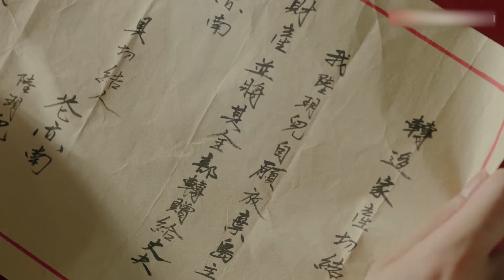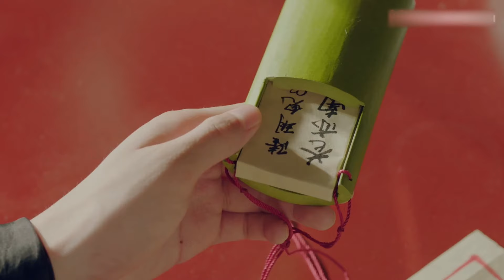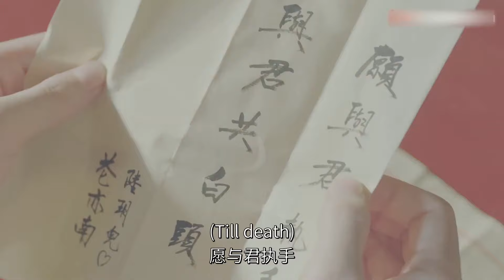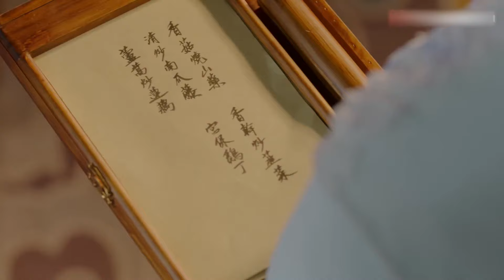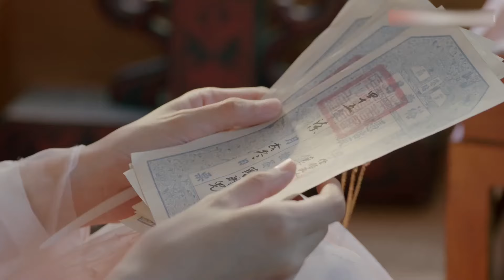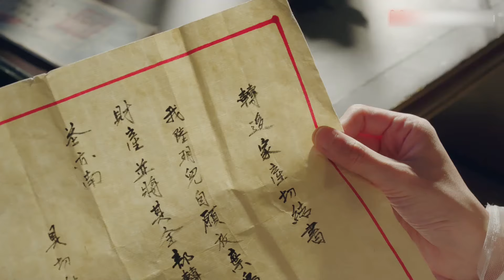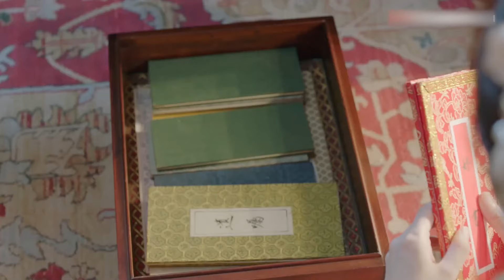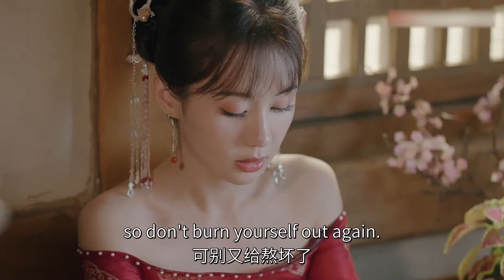【MOVIE】霸道將軍強宠小嬌妻！甜寵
劇名（Drama Name）：【HJXN 】